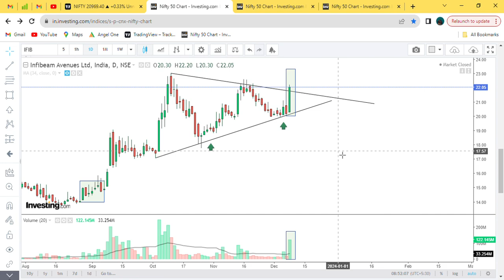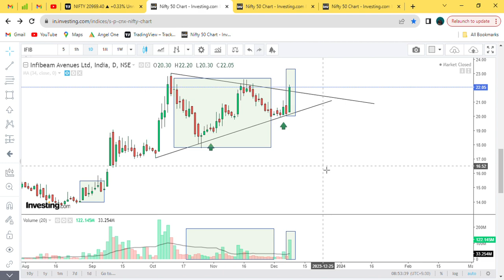Infibeam Avenues Ltd || 9% run in a single day || Volume rise with bullish candle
infibeam avenues company details,
about infibeam avenues limited,
stock market kaise start kare,
stock market ashutosh,
stock market app konsa acha hai,
stock market attitude status,
stock market and share market difference,
a stock market crash looming,
anand srinivasan stock market,
about stock market in kannada,
about stock market in tamil,
stock market by ashutosh pratihast,
stock market by khan sir,
stock market books for beginners,
stock market basics in telugu,
bg stock market,
bt chat stock market,
best brokers for stock market,
best stock market channel youtube,
basics of stock market by rachana ranade,
best app to invest in stock market,
cash trading in stock market,
charts in stock market,
stock market dhruv rathee,
stock market daily income,
stock market demo trading app,
damodaran stock market,
dhruv rathee stock market,
demo trading app for indian stock market,
dhoni on stock market,
stock market edit,
stock market expiry date,
stock market exposed,
stock market education,
stock market entry and exit strategies,
elvish yadav stock market,
stock market growth conclave 2023,
stock market game app,
stock market gta 5,
gta 5 stock market guide,